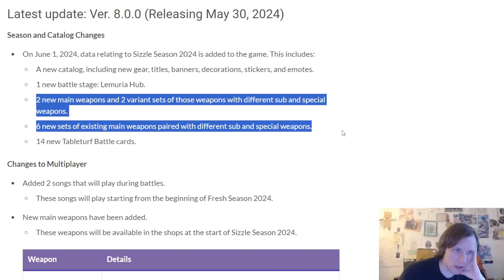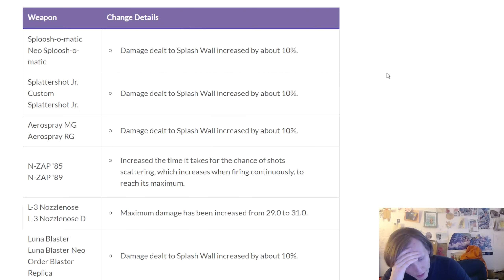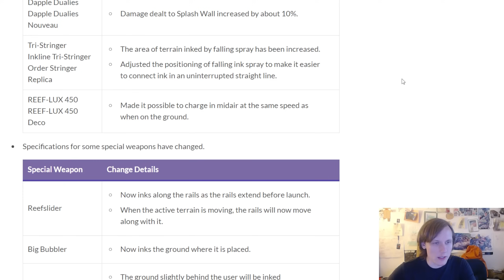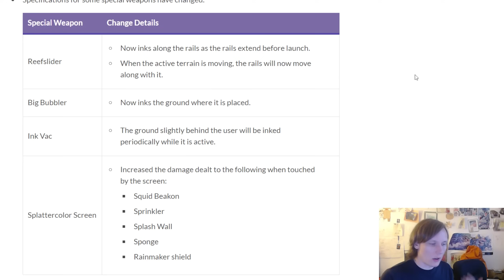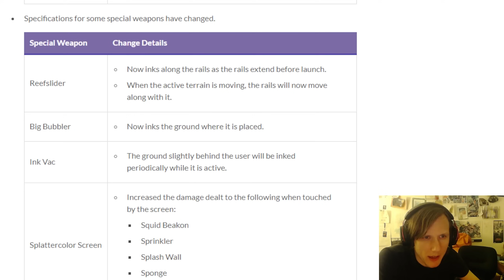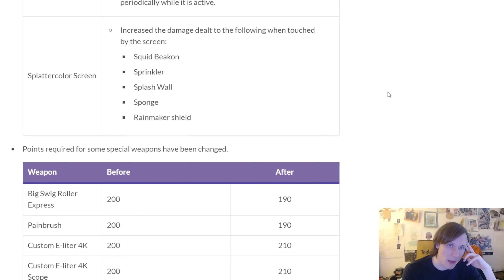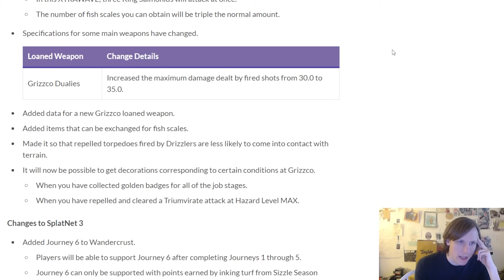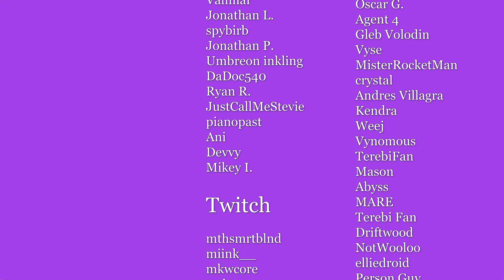8.0.0 Patch Notes Reaction...so much to think about